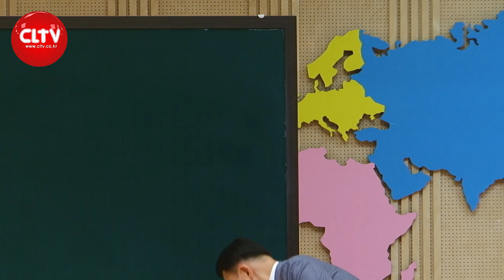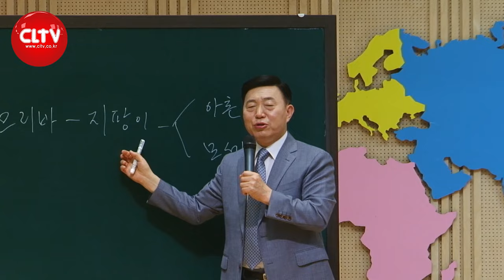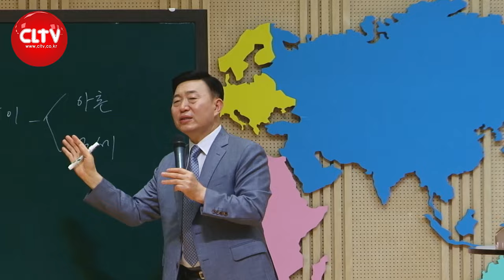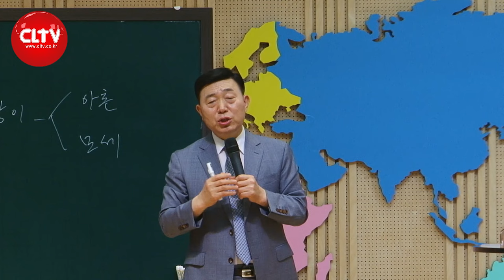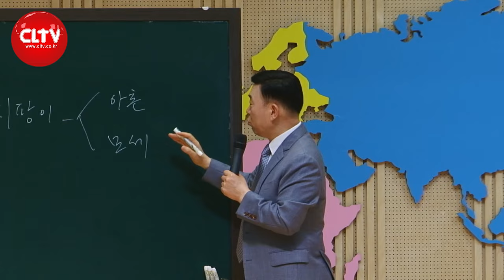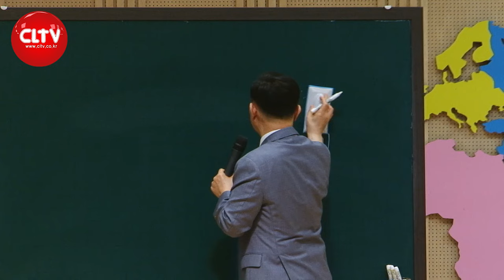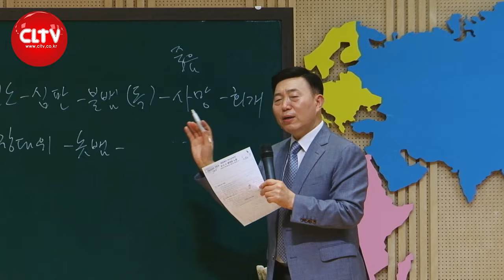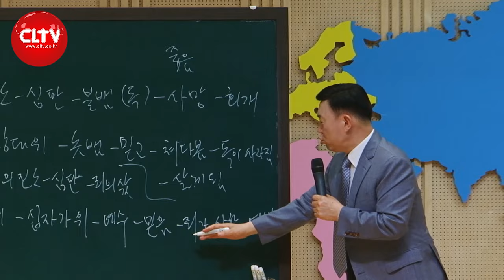CLTV 파워시리즈ㅣ이요셉 목사의 하나님의 경륜과 구속사 (47회)ㅣ'애굽에서 가나안까지' - 약속의 땅에 들어간 자와 못 들어간 자(6)